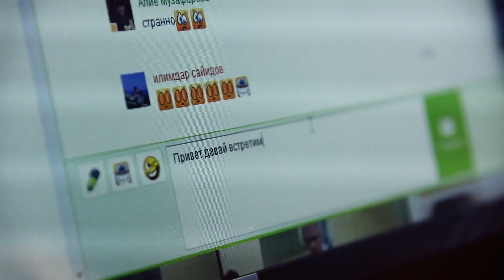Love Story Илимдара и Алие (STL Studio 2013)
Свадебное видео Илимдар и Алие
Love Story для будущих молодоженов от нашей команды
Видео: Сервер Абдулмежитов
STL Studio 2013